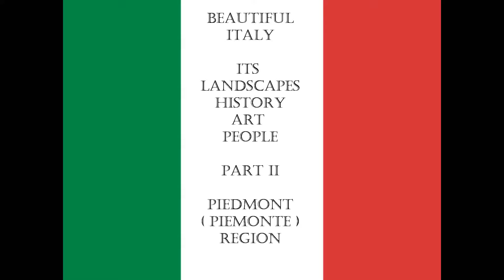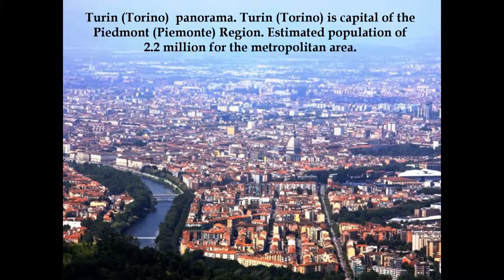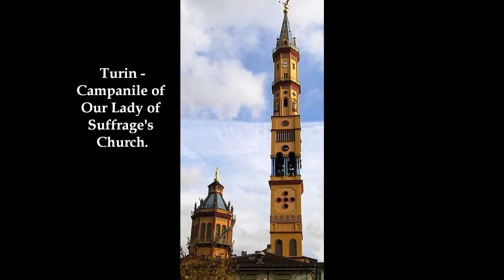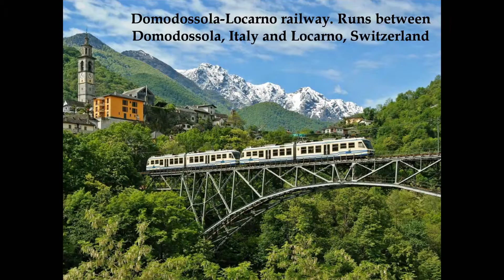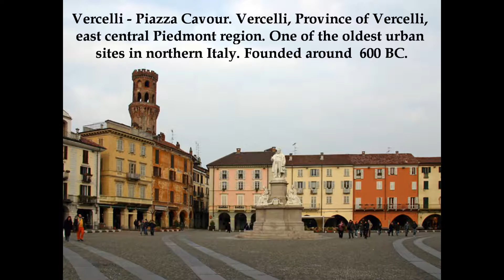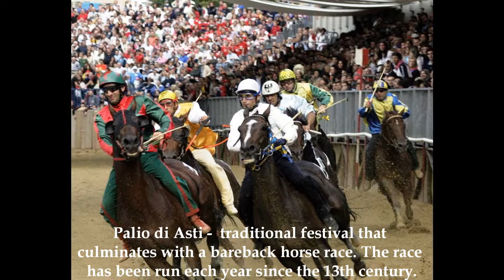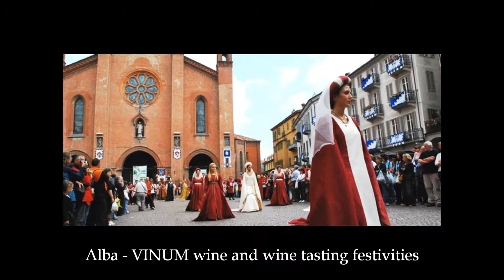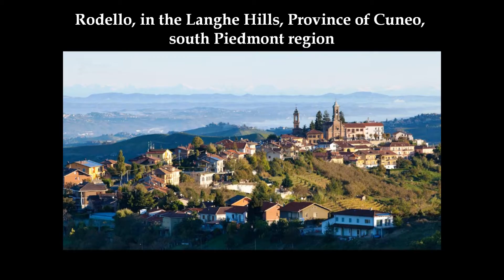The Piedmont (Piemonte) Region of Italy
FOR BEST VIEWING SELECT 'FULL SCREEN' AND 'HD' SETTING.

A visual presentation of the Piedmont (Piemonte) Region of Italy. Visual images were obtained from Google Images and other Internet sources. Music was purchased as digital downloads from Amazon.Com. No violations of copyright laws or any existing laws are intended. Prepared because of my love of the beauty of Italy, and for the personal enjoyment of others. Phoenixx